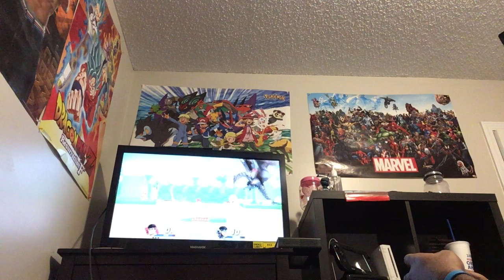Super Smash Bros. Ultimate Pt.10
Ryu VS Snake